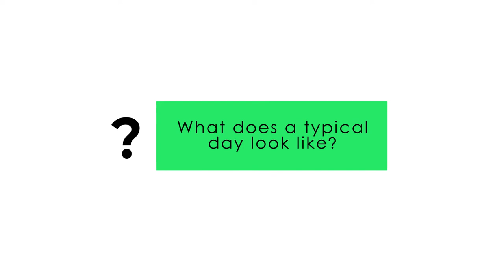Fundraising Leader Insights with Julide Troedson, Head of Major Gifts at Moorfields Eye Charity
In episode 1 of our Fundraising Leader Insights, we are joined by Julide Troedson, Head of Major Gifts at Moorfields Eye Charity.

Julide has a wealth of fundraising and leadership experience in a variety of revenue streams with expertise in high value fundraising. She has worked with some amazing charities, including Marie Curie, Breast Cancer Haven and Great Ormond Street Children's Charity.

In today’s video, Julide tells us more her career journey, what her typical day looks like, and her advice for aspiring Fundraising Leaders.